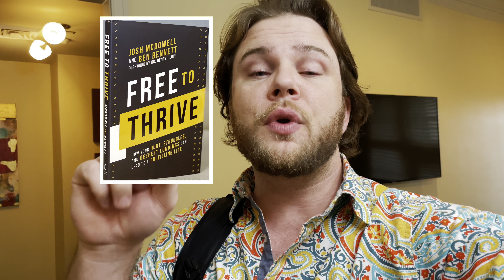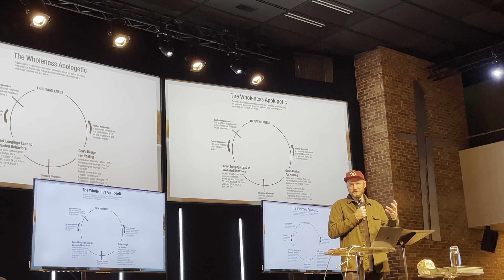Traveling with Josh | REMEMBER February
Podcast - Head and Heart - "Feb 19, How Do You Deal with Information Overload?"